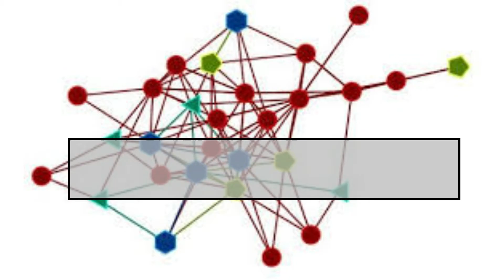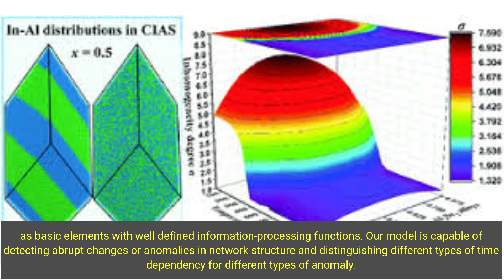Cluster Expansion Analysis for Dynamic Networks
The structure of networks can be efficiently represented using motifs, which are those subgraphs that recur most frequently. One route to understanding the motif structure of a network is to study the distribution of subgraphs using statistical mechanics. In this paper, we address the use of motifs as network primitives using the cluster expansion from statistical physics. By mapping the network motifs to clusters in the gas model, we derive the partition function for a network and this allows us to calculate global thermodynamic quantities, such as energy and entropy. We present analytical expressions for the numbers of certain types of motifs, and compute their associated entropy. We conduct numerical experiments for synthetic and real-world data-sets and evaluate the qualitative and quantitative characterizations of the motif entropy derived from the partition function. We find that the motif entropy for real-world networks, such as financial stock market networks, is sensitive to the variance in network structure. This is in line with recent evidence that network motifs can be regarded as basic elements with well defined information-processing functions. Our model is capable of detecting abrupt changes or anomalies in network structure and distinguishing different types of time-dependency for different types of anomaly.